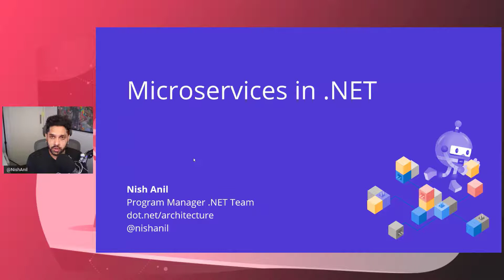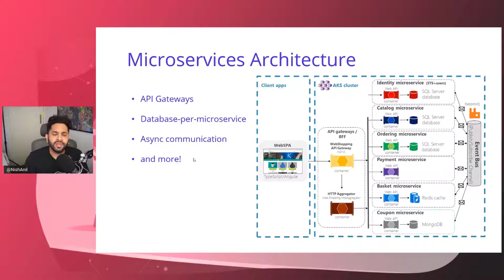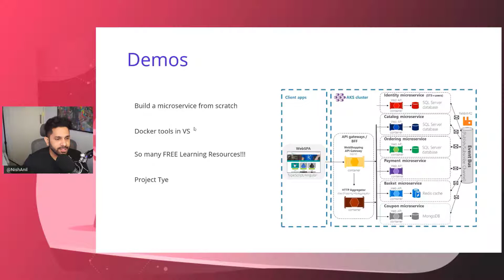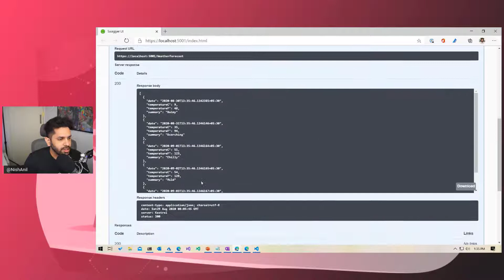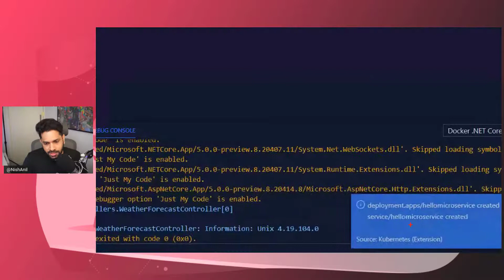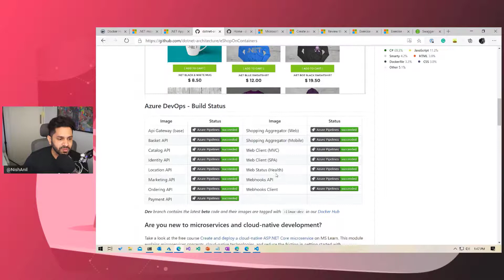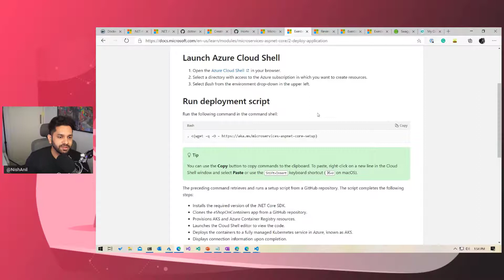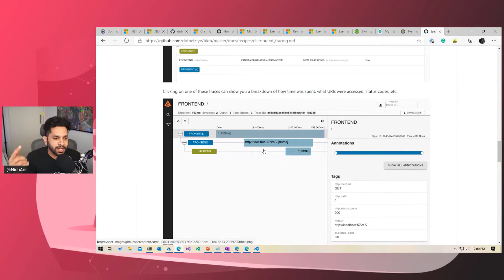.NET Dev Summit 2020 | Microservices in .NET | Nish Anil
.NET Dev Summit 2020 is a free virtual developer conference co-organized by the Bangalore DotNet UG (BDotNet), XHackers, XMonkeys360 Xamarin communities in India, and Microsoft.

Join Nish Anil, Sr. Program Manager at Microsoft, as he walks you through Microservices development step-by-step and why you should care about building them. In this talk, you'll learn about building microservices, updates on Project Tye, and Visual Studio Tools for Docker and Kubernetes. We bet you don't want to miss this one.